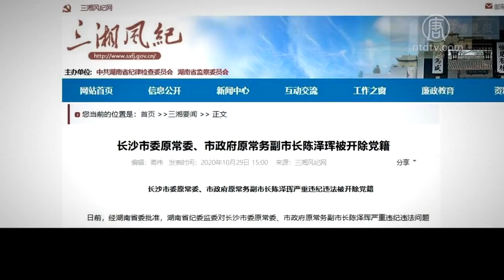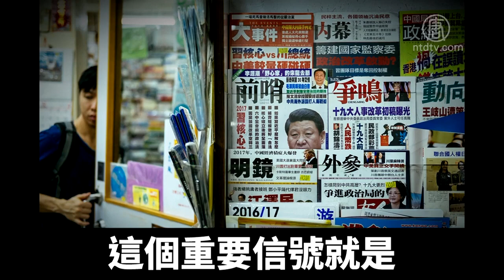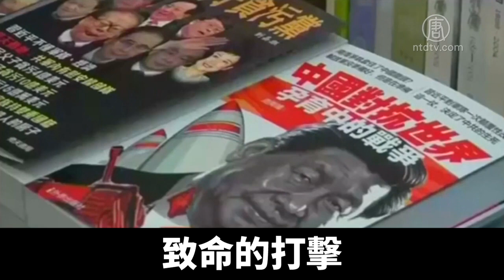中共官場震盪 私藏禁書成頭條罪狀｜@NTDAPTV ｜20201104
中共近期將「攜帶禁書入境」列為大不韙的頭條罪狀，連續多名官員因此被處分。分析認為，海外禁書對中共來說是一個致命的打擊，揭露的就是它不堪的一面。